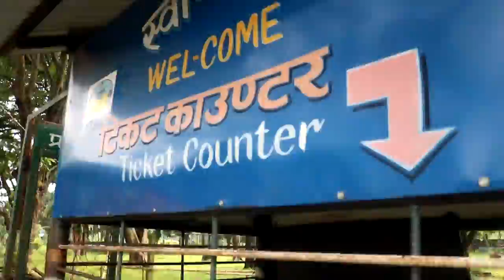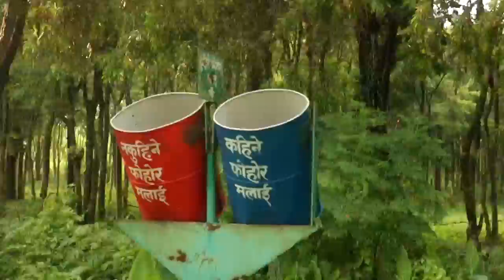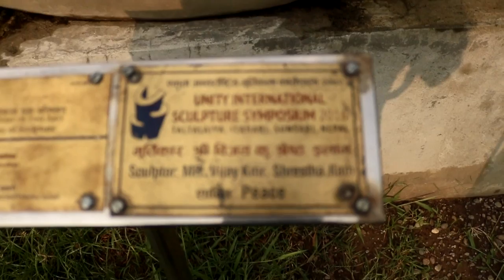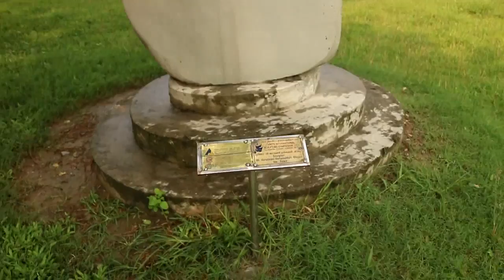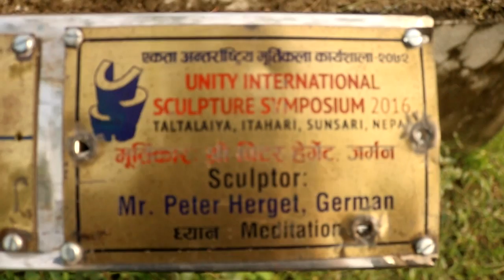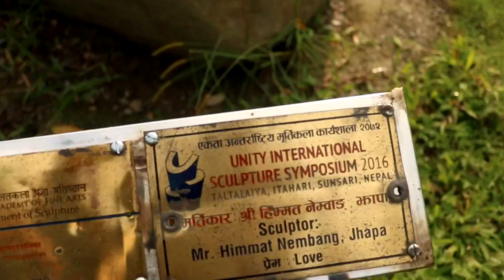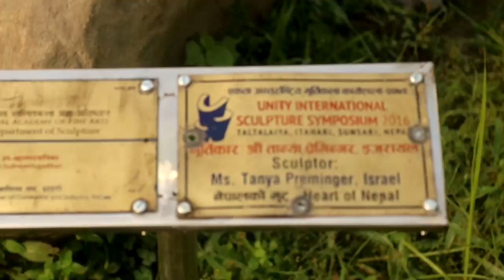Taltaliya Park, Eastern Region Nepal ( Vlog 1 )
Nepali Prank Guff Shop is a Nepali Prank Call channel  which entertains you by different Funny Phone Calls .
I have been uploading videos since 2016. Our most popular pranks include the "ncell prank call" "Nepali Prank calls Epic Prank"
"Prankster Revival's Ashish got Pranked" "Top 5 Prank call"
We prank call anyone and everyone!